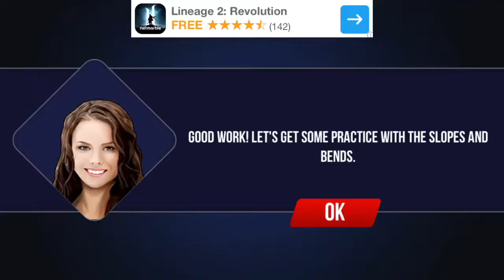Driving Academy UK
‏fan game for iPhone iOS android ..

Experience real-life driving lessons in Driving Academy UK! Welcome to the driving school that helps you learn how to drive like a pro in UK. From the makers of superhit games like 'Driving Academy' and 'High School Driving Test' comes an exciting new car simulator game Driving Academy UK. Every country has its own road rules and UK has plenty of them. Here's a car game that serves as a handy guide to driving like a pro. Decode the road signs and learn all the rules and regulations. Master the roundabouts, pretzel loops and steep hill turns. There are tests levels to perfect your skills. Choose from 15 awesome cars and get going on the road. Experience real life driving lessons and UK's road etiquettes. Download Driving Academy UK @Games2win from the Apple App Store for free. Driving Academy UK Features: Experience real-life driving in the city of London